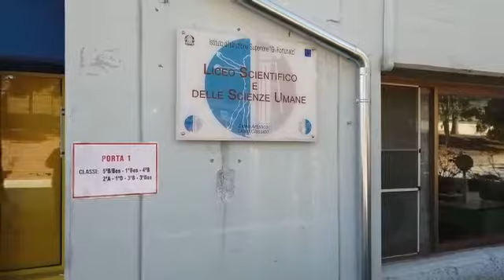Apri la mente... pensa al futuro!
Sabato 16 gennaio 2021 alle ore 16:30/18:30
DIGITAL OPEN DAY
Effettuare la prenotazione entro martedì 12 gennaio 2021